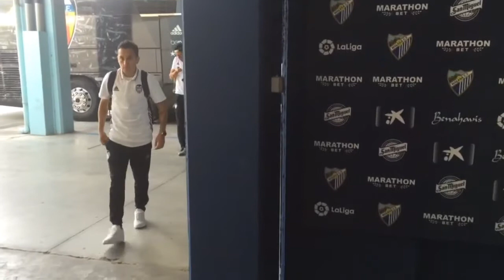Así llegó el Valencia a La Rosaleda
Así llegó el Valencia a La Rosaleda para enfrentarse al Málaga CF (22/04/2017).